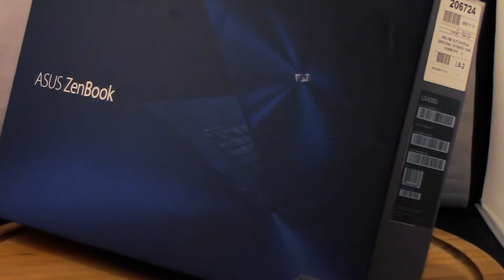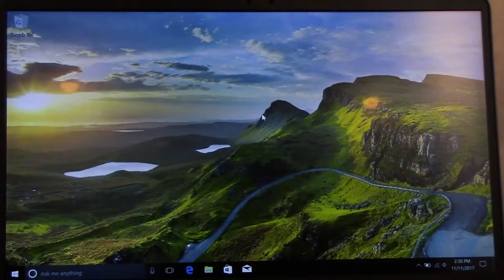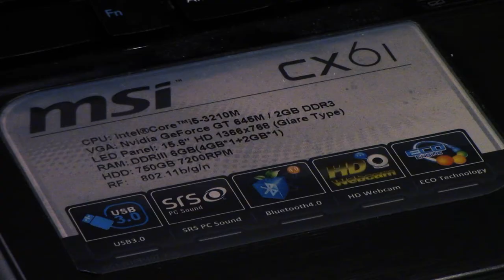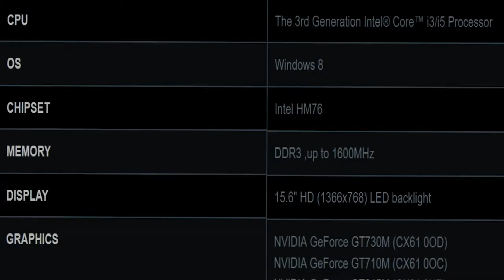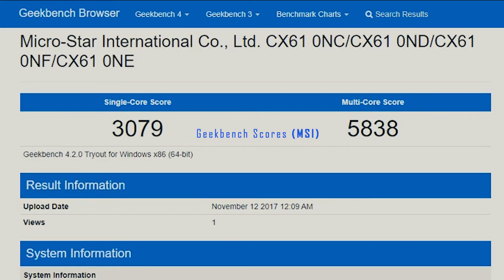ASUS i7 -8550U Zenbook UX430UA - DH74 Unboxing, Review & Benchmarking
This video's intended purpose is to unbox and review the 8th Generation Intel Quad Core i7-8550U Zenbook from Asus. We are also comparing my former laptop, the MSI CX61 3rd Generation Intel Dual Core i5-3210M as a reference point of why I decided to upgrade now and to this Asus laptop.
Finally, comparing the 2 laptops we will be using Geek Bench and Cinebench as the benchmarking tools.
Here are some specs for the 2 laptops:
ASUS Zenbook UX430UA - DH74
CPU - i7 -8550U Quad Core With Hyper Threading
IGP - Intel 620
DISPLAY - 14" Full HD (1920 X 1080)

MSI CX61
CPU - i5-3210M Dual Core with Hyper Threading
GPU - Nvidia GT645M
RAM - Upgrade to 16GB DDR3
HDD - Upgraded to 500GB SSD

A mistake was made at the end of the video showing the ASUS benchmarks for Geekbench. Just ran Geekbench again and this time I got a Single Core score was 4748 and the Multi Core score was 13889 for the ASUS and 3255 Single Core and 6053 multi core for the MSI. Not sure why the numbers are so different one week apart.

"What Do You Want" by NAV and A&AP Ferg - Instrumental

Mistake on the last p

Thanks to:

---x
*(Intro/Background/Outro) Music by TooGoodForTV

 ---x